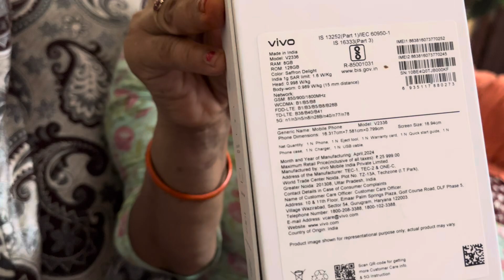Mere chhote bete bahu me dia special gift ( mobile )